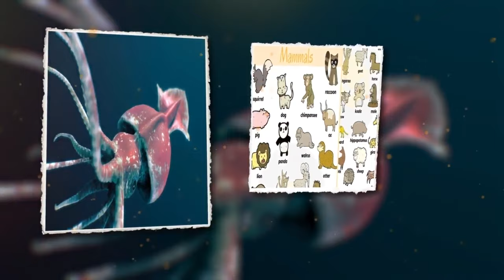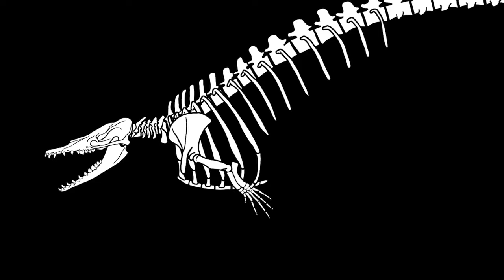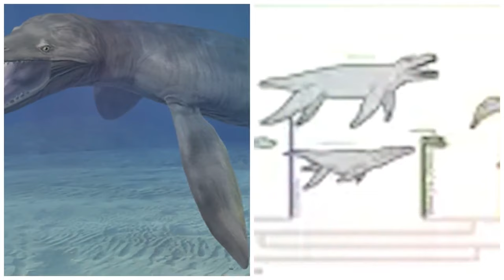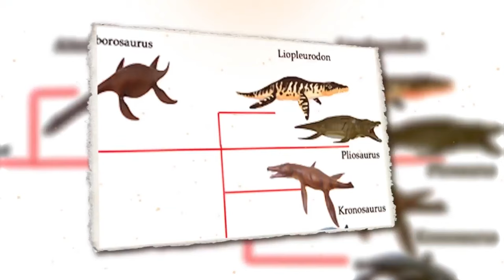20 Animals That Could Defeat A Whale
Whales are among the strongest animals out there, and that comes down to size. Even a baby whale is a colossal meaty slab of blubber and muscle. But don’t let that fool you into thinking that they’re always unstoppable juggernauts. Amidst the chaotic carnage of brutality that is the animal kingdom more beasts and creatures than you might expect have gone toe to toe with a whale in the field of combat and come out the victor. These are
20 animals that could defeat a whale!